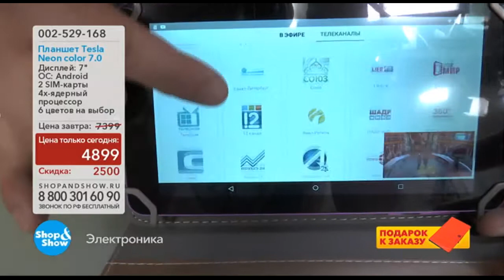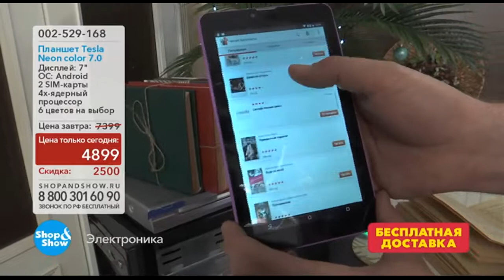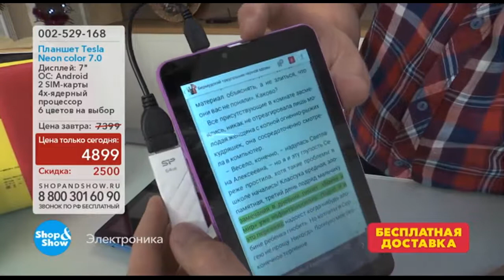002529168 Планшет Tesla Neon color 7.0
Обзор на товар Планшет Tesla Neon color 7.0